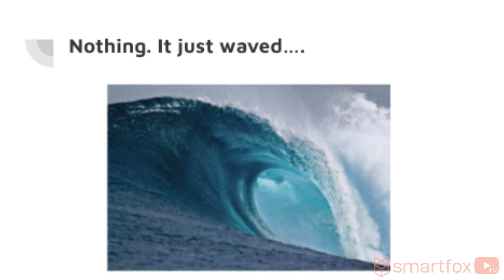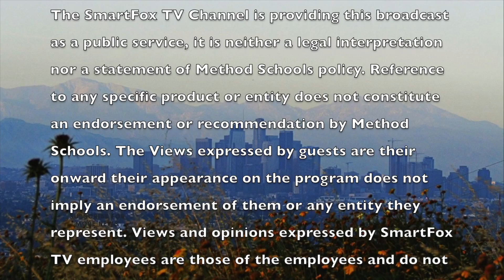SmartFoxTV: It's Okay To Not Be Okay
Welcome to SmartfoxTV Episode 3
On today's segment Tracy talks about dealing with Mental Health
Sally tells some good news